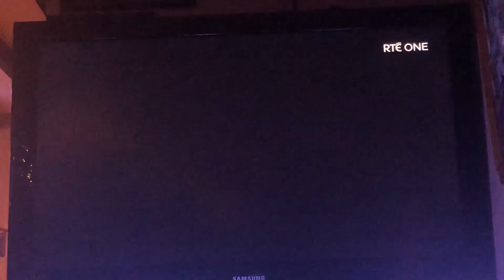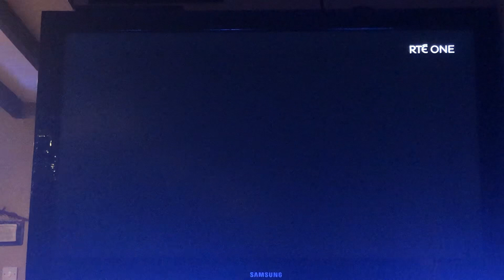1917 RTÉ one intro (network premiere)